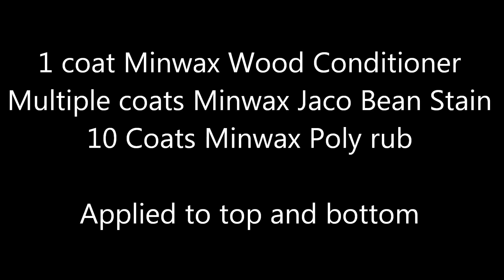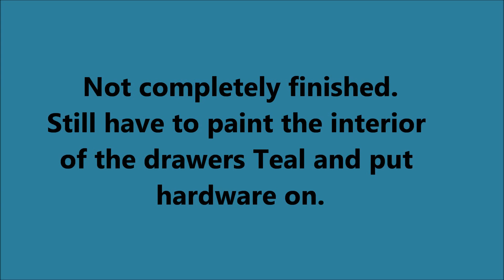Rehabbing a Dresser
Found this dresser at a Garage Sale and decided to bring it back to life.